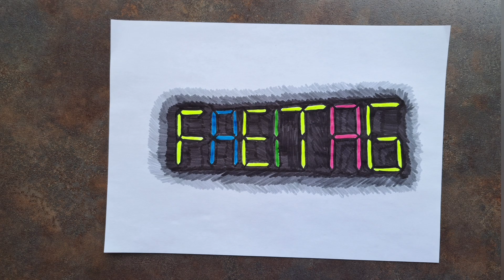Freitag- Wochentag Lettering